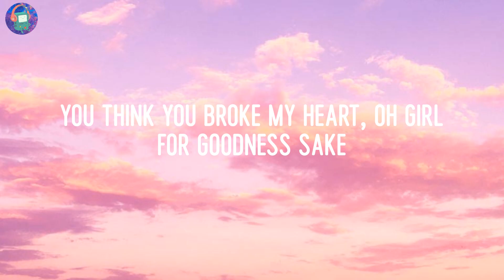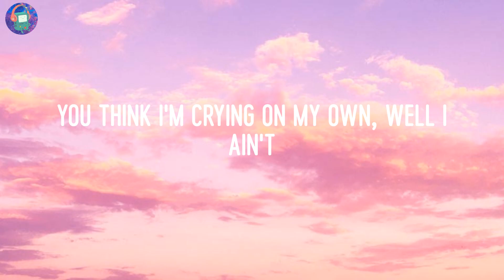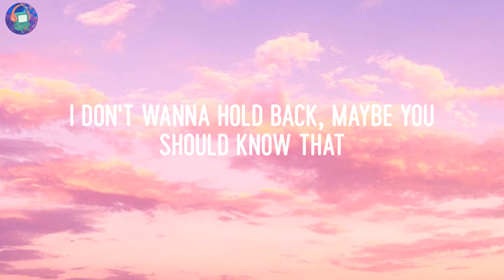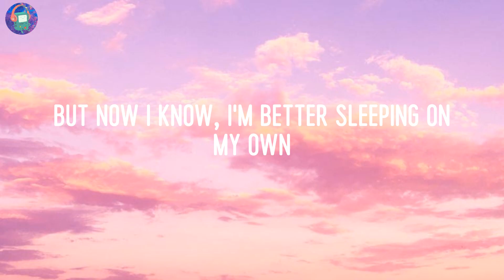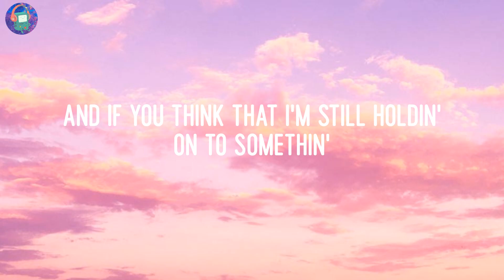Justin Bieber - Love Yourself (Lyrics)